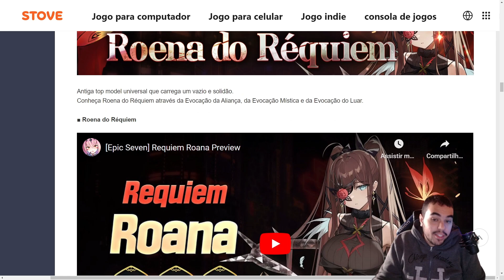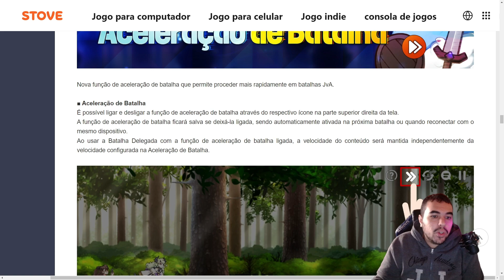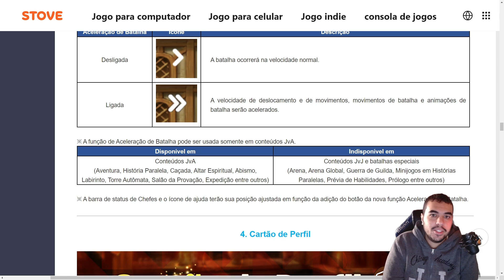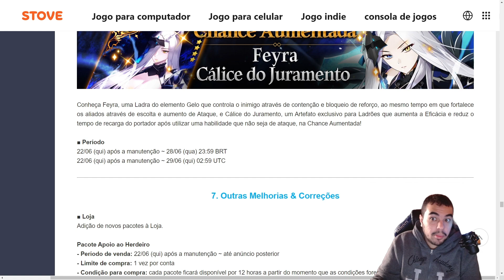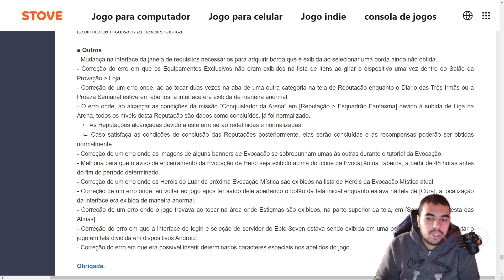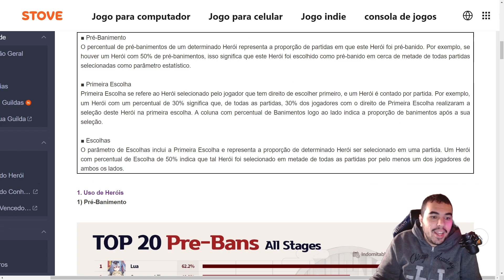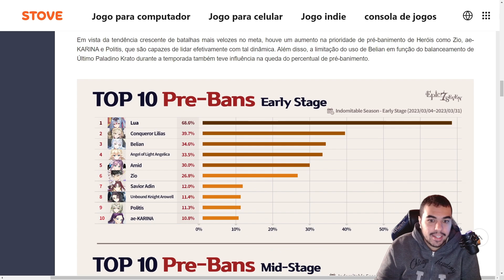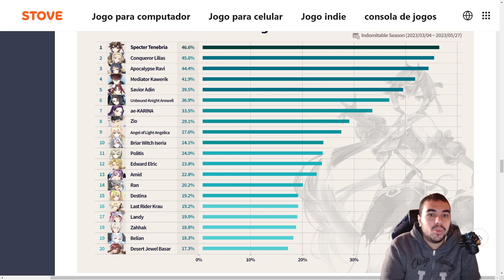RESUMINHO ATUALIZAÇÃO EPIC SEVEN - VELOCIDADE AUMENTADA, ROENA ML E SKIN DA RTA!!!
Vamos conferir o que a Stove preparou para as próximas semanas no epic seven